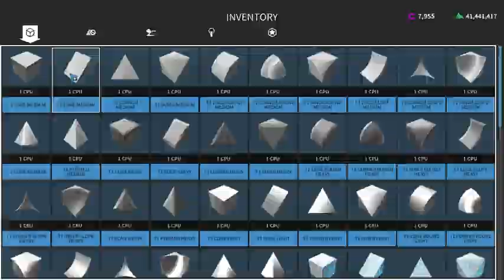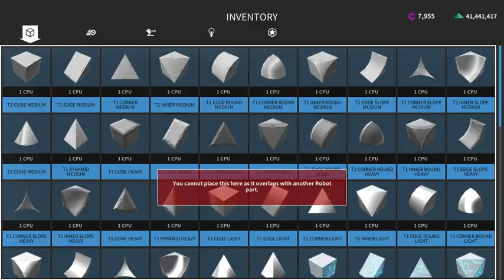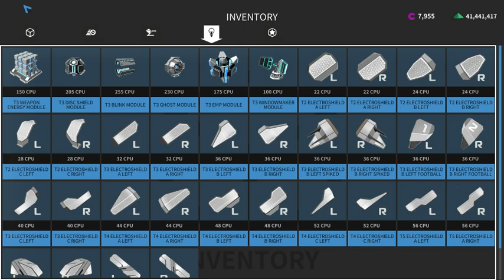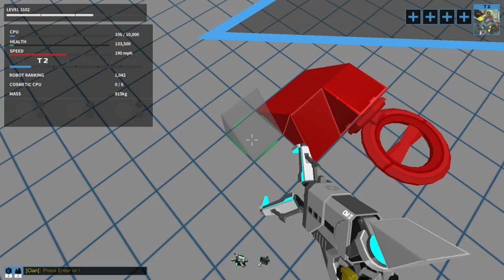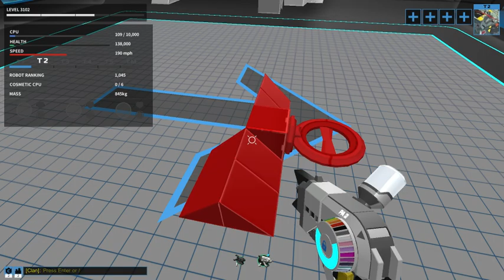Robocraft: One Take Triforcing - Part 2 - Split protection, duel mounting, proper rodforcing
Part two of a series in which I attempt to cover all modern techniques and styles of routing/forcing in Robocraft.

In this second part I talk about basic rod mounts/split protection as well as the theory behind duel mounts including some common pitfalls of designing with duel mounts.

In part 3 we will talk about using duel mounts in conjunction with split protection as well as build an entire hover as an example.